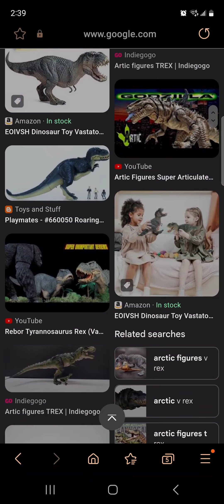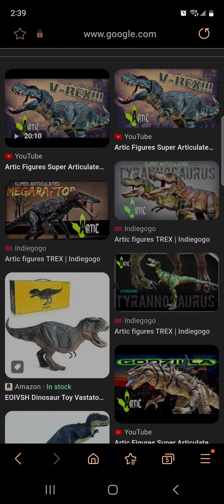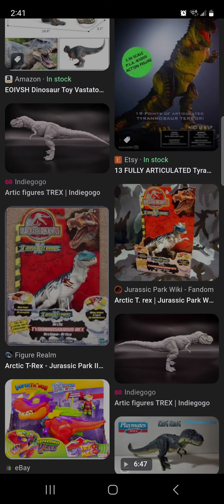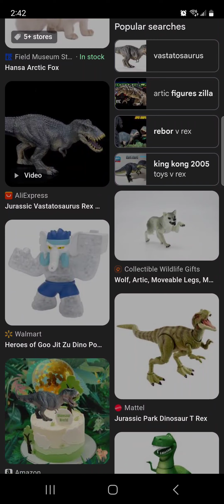Scandal Thursday Episode 5: Crowd Funded Dino Scam!